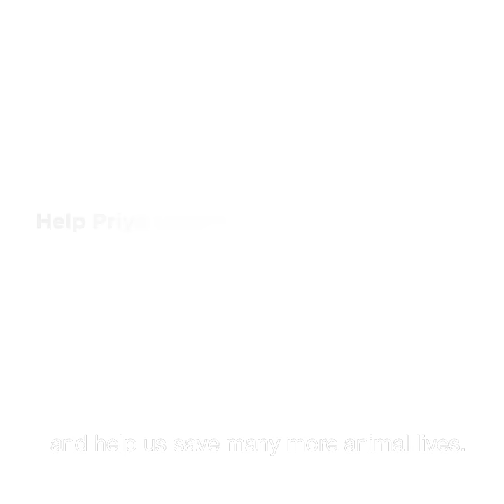Help Karma Foundation Save Thousands Of Animals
A free of cost medical hospital in Pune, Karma Foundation is doing its best to help the voiceless. But the pandemic has been difficult and they now need help to continue their service. Your support will make a difference.